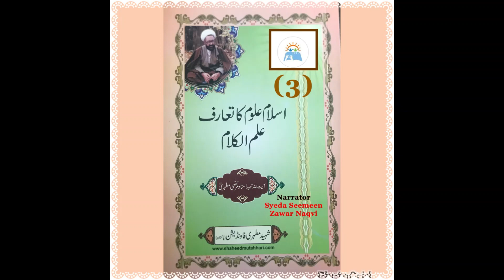Ilm-Ul-Kalam Part3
The other charming book of this series is "Ilm-Ul-Kalam"
Ilm-Ul-Kalam (Theology) is a book written by Shaheed Murtaza Mutahhari, an Iranian Muslim philosopher, theologian, and ideologue. It was first published in 1963 and has since been translated into several languages.
The book is a comprehensive and systematic study of Islamic theology. It covers a wide range of topics, including the nature of ALLAH, the attributes of ALLAH, the creation of the universe, the nature of man, the purpose of life, and the afterlife.
Mutahhari's approach to theology is both traditional and modern. He draws on the rich tradition of Islamic thought, but he also engages with contemporary philosophical and scientific ideas. He argues that Islamic theology can and should be reconciled with modern knowledge.
Ilm-Ul-Kalam is a seminal work in Islamic theology. It has been praised by both scholars and laypeople for its clarity, rigor, and originality. It is a must-read for anyone interested in Islamic theology or philosophy.
Here are some of the key points of Mutahhari's theology:
1. ALLAH is one and unique. He is the creator and sustainer of the universe.
2. ALLAH is all-knowing, all-powerful, and all-good.
• Man is created in the image of God. He has free will and is responsible for his own actions.
3. The purpose of life is to worship God and to live a just and virtuous life.
4. The afterlife is a place of reward and punishment.
Mutahhari's theology has been influential in the development of modern Islamic thought. It has been used to challenge traditional Islamic beliefs and to promote a more progressive and inclusive interpretation of Islam.
Here are some of the criticisms of Mutahhari's theology:
1. Some critics have accused Mutahhari of being too influenced by Western philosophy.
2. Others have criticized his use of modern scientific knowledge to support his theological arguments.
3. Still others have argued that his theology is too liberal and does not represent the true teachings of Islam.
Despite these criticisms, Mutahhari's theology remains an important and influential contribution to Islamic thought.
This Beautiful book has been translated in Urdu by Hujjat-Ul-Islam Wal-Muslimeen Allama Syed Muhammad Askari. While the reciter of this attractive book is Syeda Seemeen Zawwar Naqwi.